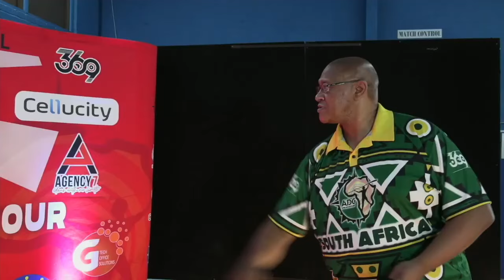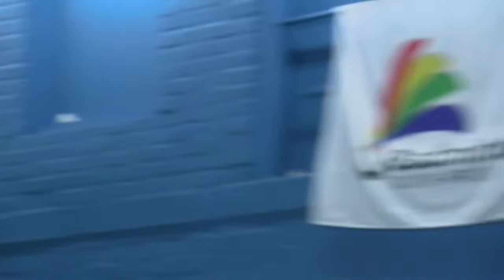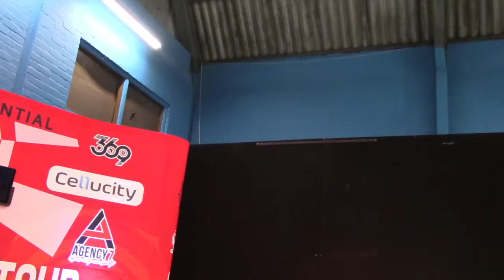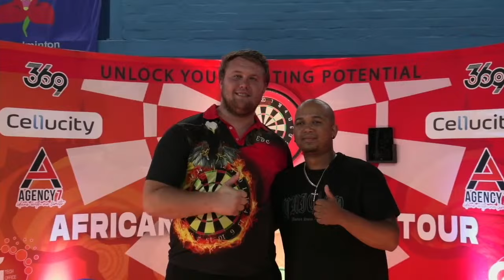Johan Geldenhuys Vs Simon Adams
South African Open World Cup Qualifier Finals